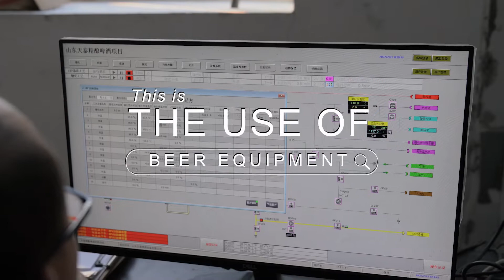How to use the brewery equipment to mill malt?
How to use the brewery equipment of Tiantai to mill malt? Find out in the video above.